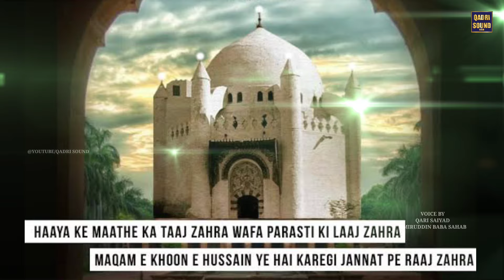15va Roja Special Manqabat e Imam E Hasan "Chasme Haidar Ke Tare Imam E Hasan" Amir baba ki aawaz me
15va roja
16varoja special kalam
17varojanaat
18varoja naat